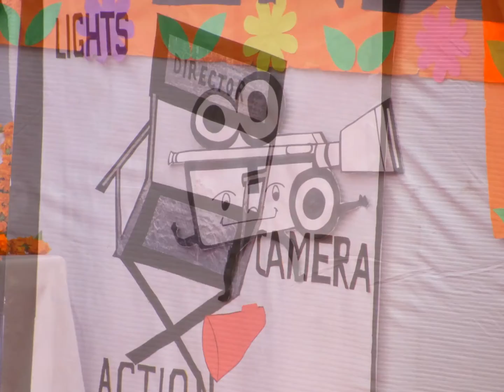PHOTOS 9th Annual Function Adharshila Sen. Sec.School Rajpura on 28 November 2013.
ਅਧਾਰਸ਼ਿਲਾ ਸਕੂਲ ਨੇ ੯ਵਾਂ ਸਲਾਨਾ ਸਮਾਗਮ ਭਾਰਤੀ ਸਿਨੇਮਾ ਦੇ ੧੦੦ ਸਾਲ ਨੂੰ ਸਮ੍ਰਪਿਤ ਕਰਕੇ ਮਨਾਇਆ
ਰਾਜਪੁਰਾ (ਧਰਮਵੀਰ ਨਾਗਪਾਲ) ਇੱਥੋ ਦੇ ਮਸ਼ਹੂਰ ਅਧਾਰਸ਼ਿਲਾ ਸਿਨੀਅਰ ਸੈਕੰਡਰੀ ਸਕੂਲ ਵਲੋਂ ੯ਵਾਂ ਸਲਾਨਾ ਸਮਾਗਮ ਬੜੀ ਧੂਮਧਾਮ ਨਾਲ ਮਨਾਇਆ ਜਿਸ ਦੇ ਮੁੱਖ ਮਹਿਮਾਨ ਬੀਬੀ ਪ੍ਰਨੀਤ ਕੌਰ ਵਿਦੇਸ਼ ਰਾਜ ਮੰਤਰੀ and Vishesh  Chief Guest S. Hardiyal Singh Kamboj and Narinder Shastri

Photos click and save by Dharamvir Nagpal
chief Editor
DVNEWSPUNJAB.COM

AND YOU CAN SEE MORE VEDIO CLICK TO VEDIO GALLARY ON DVENWSPUNJAB.COM

NAGPAL